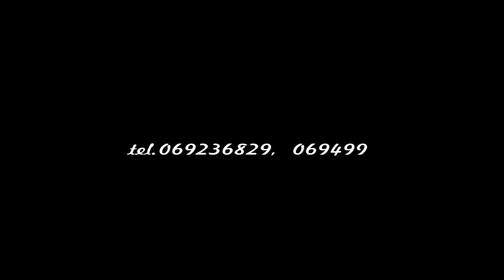Surprize pentru d-nul Victor or.Donduseni